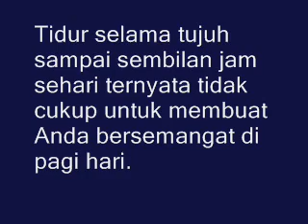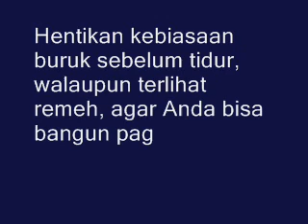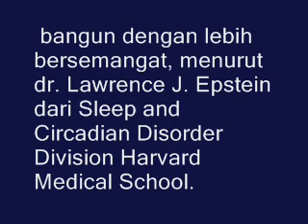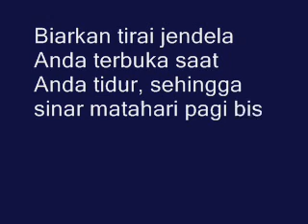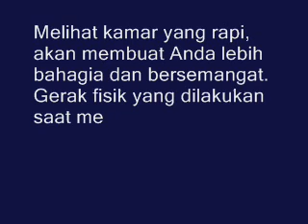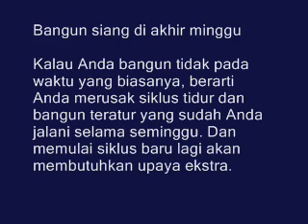HINDARI!! 5 Kebiasaan Buruk Sebelum Tidur Yang Mengganggu Kesehatan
Tidur selama tujuh sampai sembilan jam sehari ternyata tidak cukup untuk membuat Anda bersemangat di pagi hari.